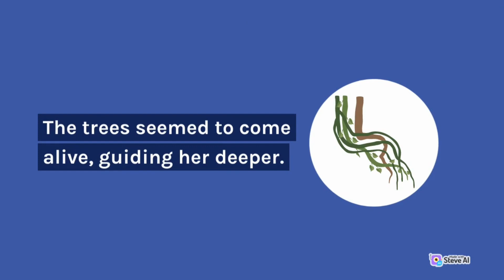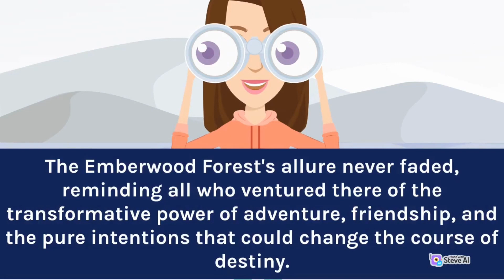"Starheart's Quest: A Tale of Emberwood's Enchantment"